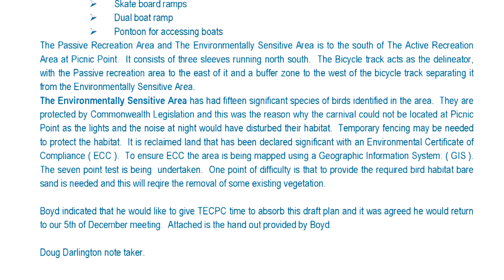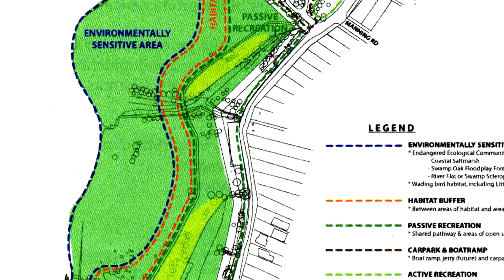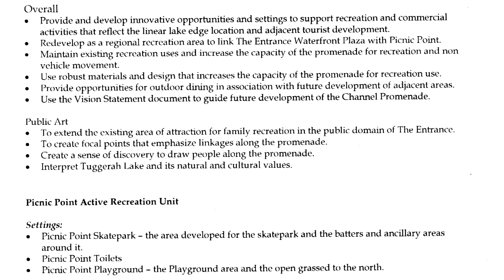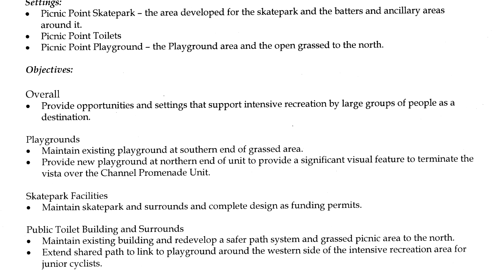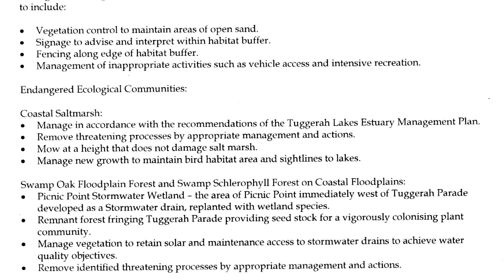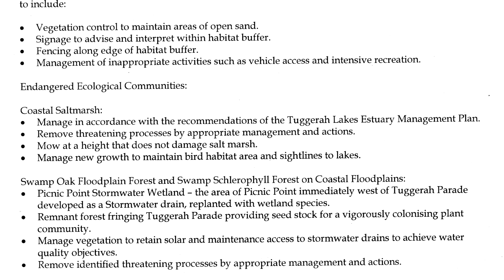13 01 2018 PICNIC POINT INSPECTION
PICNIC POINT AT THE ENTRANCE INSPECTION 13TH JANUARY 2018